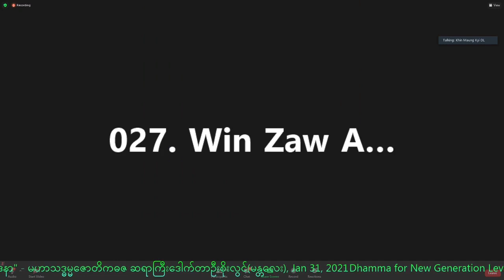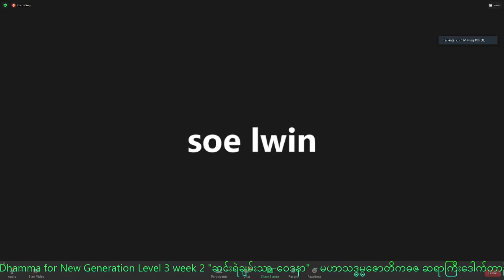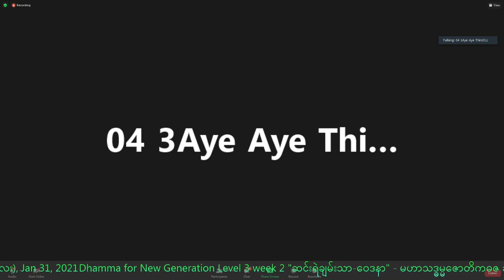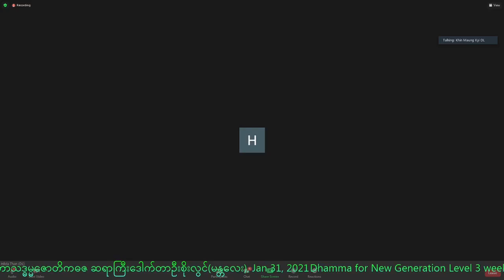02 DNG Level 3 week 2 ဆင်းရဲချမ်းသာ ဝေဒနာ Dr. Soe Lwin (Mandalay) Jan 31, 2021